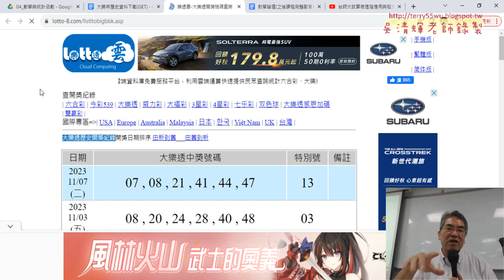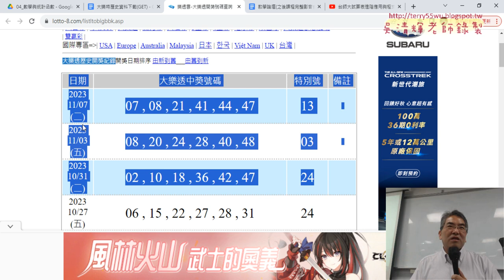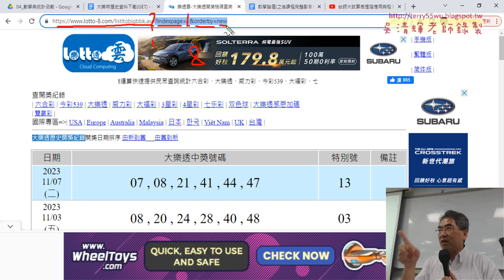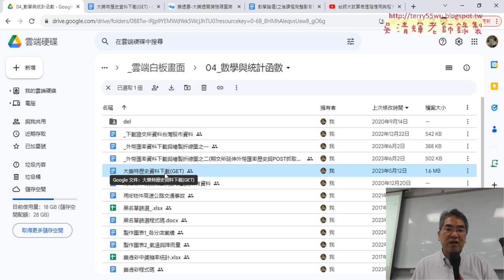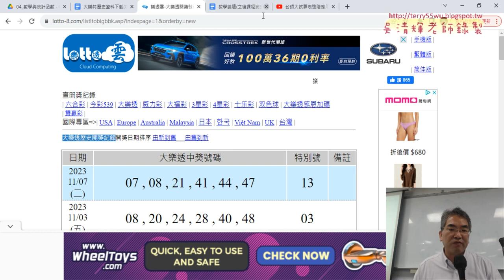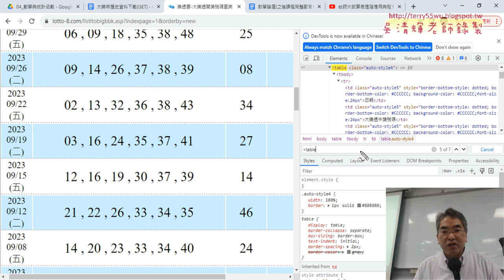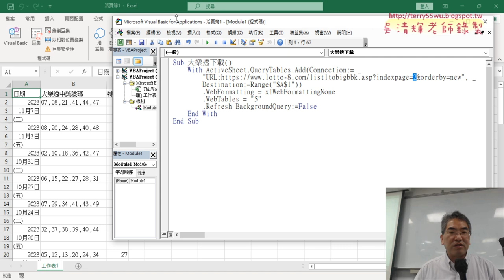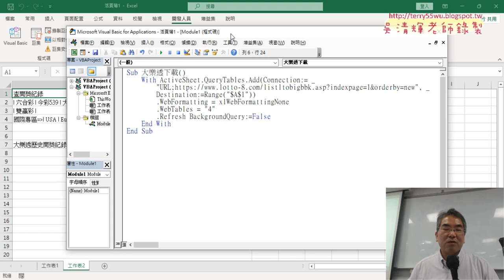01 用VBA下載大樂透歷史資料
上課內容：
01_用VBA下載大樂透歷史資料
02_批次下載大樂透資料
03_刪除不要的列資料與資料剖析
04_整合五個SUB與計算出機率有名次

課程理念：
1.以循序漸進的方式, 透過詳細的說明和實用的50個Excel VBA範例,
2.進而解說EXCEL與資料庫的結合，甚至將EXCEL當成資料庫來使用，

吳老師  112/11/9